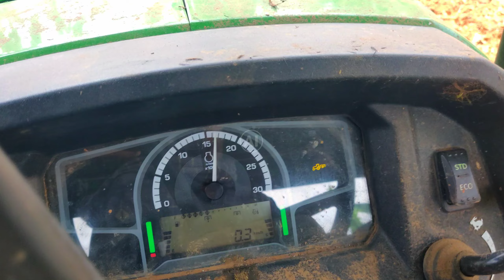John Deere 5405 CRDI Tractor creeper performance | Banana mulching mileage | Shaktiman tusker rotary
This video about the New John Deere 5405 CRDI Tractor creeper performance in banana mulching. Shaktiman tusker series rotary tiller used for this process. Mileage area coverage and features.

For more information 👇
Erode John Deere Dealership